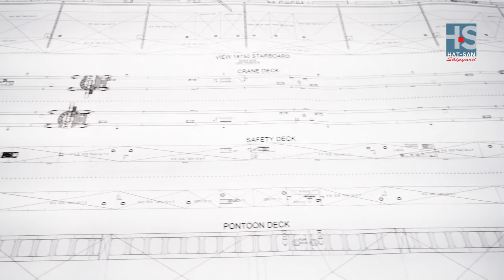Hat-San- Floating Dock Builder